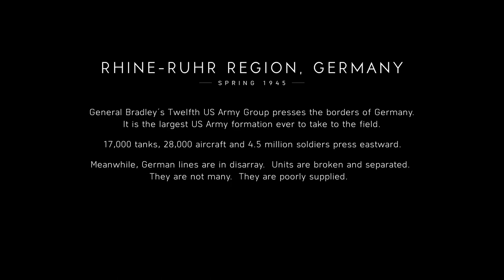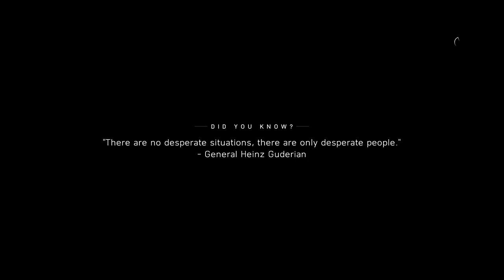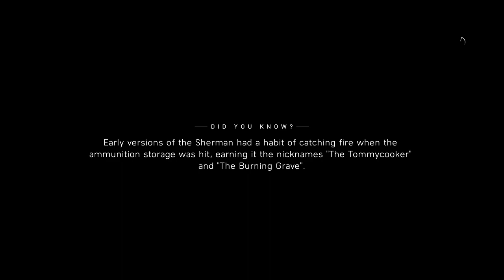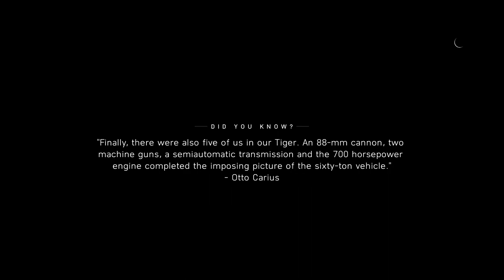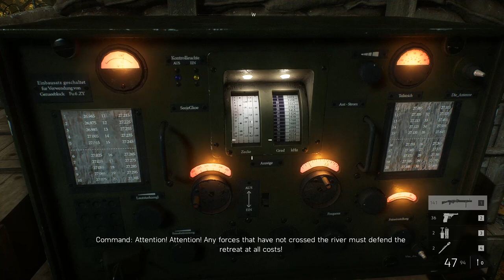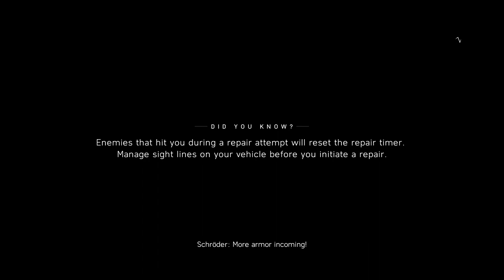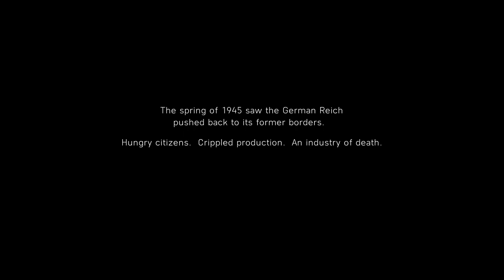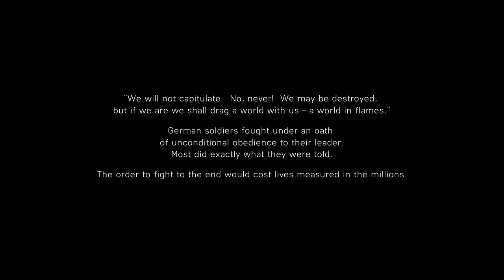Battlefield V - The Last Tiger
In the spring of 1945, veteran Tiger I commander Peter Müller and his tank crew participates in the defense of the Rhine-Ruhr against invading American forces, with orders from High Command that all German soldiers must fight to the death. After surviving a series of heavy engagements, the Tiger is forced to take cover from Allied bombers. At the behest of Schröder, the crew's young and fanatically patriotic gunner, Müller has young loader Hartmann scout the ruins ahead for a passage through. A large American tank column suddenly appears, forcing the crew to leave Hartmann behind. The Tiger receives orders to regroup at the cathedral with other remaining German forces for a final defense; en route, they discover Hartmann had been executed by hanging along with several other accused deserters. They reach the cathedral, only to find it abandoned and are quickly surrounded by the American army, who demand their surrender. With new orders to defend their position, the crew fights off the enemy before making their way to the bridge, which leads back to German lines. The bridge is suddenly destroyed by a series of explosions, and the Tiger is disabled. Kertz, the crew's veteran driver, expresses his disillusionment in the German cause and decides to desert despite Müller's pleading; Kertz is then shot and killed by Schröder. As Müller cradles his friend's corpse, American soldiers arrive and again demand their surrender, but the fanatical Schröder continues to fight. Müller discards his Knight's Cross and raises his arms in surrender, after which an enraged Schröder aims his MP40 at him. The screen cuts to black and a burst of gunfire is heard, leaving Müller's fate ambiguous.